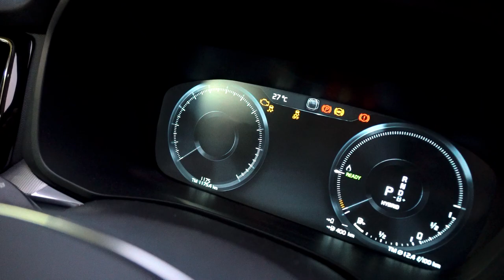Mc Yuri RP - Dia após o outro (Vídeo Clipe Oficial)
Artista: @mcyurirp

Produzido por A Máfia Films e Prod. MG Beat.